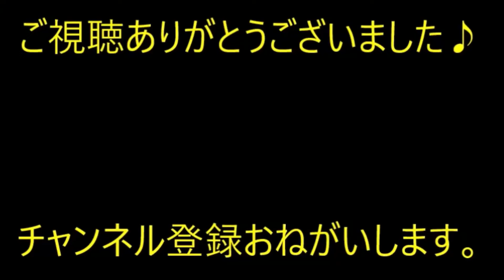我が家にも義兄家にも受験生がいる。旦那「大雪の予報が出てる…心配だから大学の近くに泊まらせるか」→ なぜか義兄嫁に叱られた【痛快・スカッとジャパン】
※動画音楽
　LAMP BGM　様